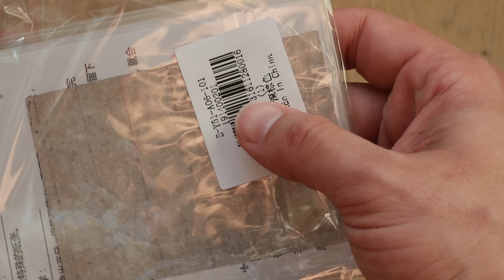How to use Hell's Smoke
Actually, I didn't know how to use the Hell's smoke papers. First, I tried to rub the paper between my fingers. However, this does not work. You have to burn down the paper on metal. Then rub your fingers in the liquid left from the burnt paper. Finally, you can create smoke by rubbing your fingers!